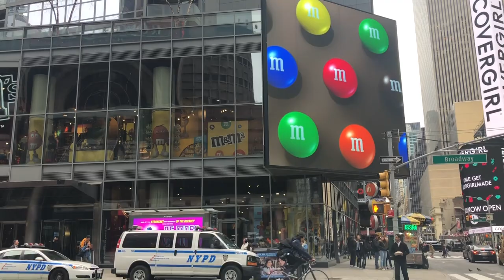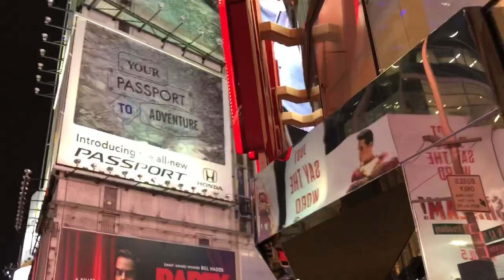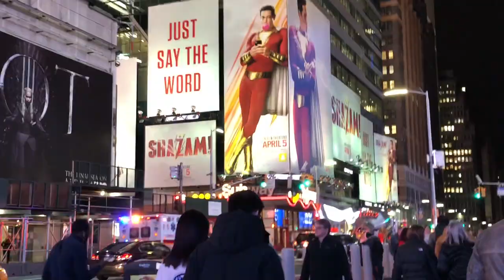new york city vlog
Sorry the audio from about 4-5 minutes is muted!!! I got in trouble for playing copyrighted music: It starts resuming around 5 minutes though! Enjoy:)
I freaking love New York and it’s only day 1.

New vlog next week!!! Get readyyy